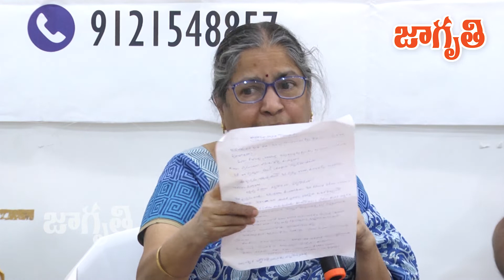అడుగడుగున గుడి ఉంది || Adugaduguna Gudi Undi Book launch By Dr P Sasirekha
అడుగడుగున గుడి ఉంది || Adugaduguna Gudi Undi Book launch dr p sasirekha

presenter Kasturi Raka Sudhakara Rao’s Telugu book `Adugaduguna Gudi Undi’ was launched on 19th November 2022 at AS Rao Nagar, Hyderabad. The book is published by the reputed quality books’ publisher Samvit Prakashan.